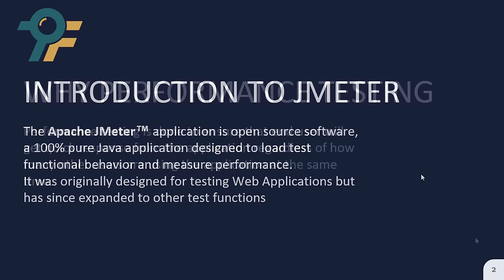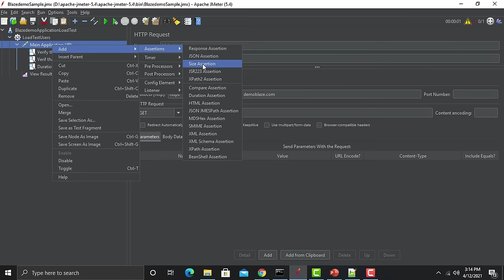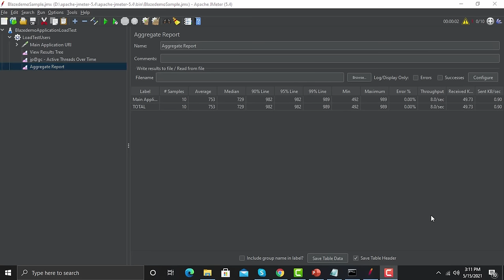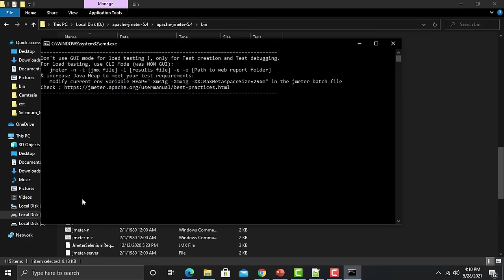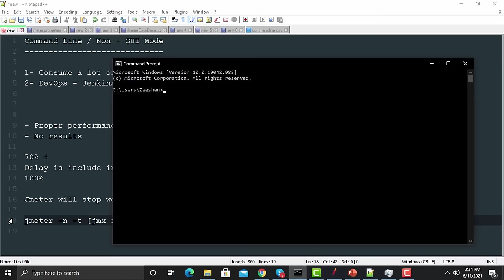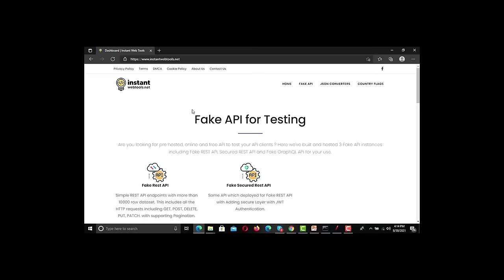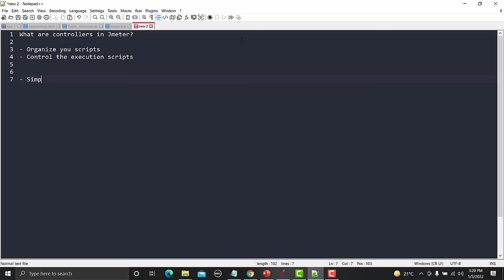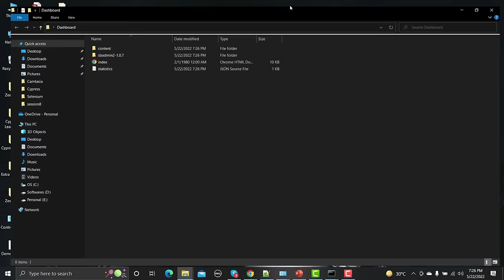JMeter Full Course - Master JMeter in 5 Hours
0:00 Intro
0:08 What is JMeter and how to download and run JMeter on Windows Machine
8:10 JMeter Folder structure and Purpose of each folder
16:18 Understanding of JMeter Graphical User Interface
23:33 Understanding of JMeter Elements
30:30 Creating JMeter script with real-time example
36:20 What are Assertions in JMeter and how to use them with Real-time Examples
51:55 Detail understanding of thread group with real-time examples
1:03:00 What is HTTP(S) Test Script Recorder and How to use it in real-time
1:18:40 How to use the BlazeMeter extension to create performance scripts
1:29:00 Detail understanding of aggregate report with real-time example
1:41:16 Detail understanding of View results in a table with real-time example
1:55:00 Detail understanding of Aggregate Graph with real-time example
2:06:50 Detail understanding of response time graph with real-time example
2:16:28 What is JMeter Plugins Manager and How to install it in JMeter
2:25:00 How to create a database plan and Test the performance of Database queries
2:35:00 How to test the performance of SOAP and REST APIs
2:48:14 How to test the performance of FTP Request
3:01:20 How to run JMeter Scripts from Command LineNon- GUI Mode
3:14:15 How to generate HTML Reports in JMeter
3:35:16 Understanding and configuring HTML report
3:51:59 How to use CSV Data Config for Data-Driven Testing
4:05:00 What are timers and how to use them in JMeter
4:19:20 What are variables & functions and how to use them
4:38:21 Simple and Once Controller with example in JMeter
4:46:30 Loop and Interleave Controller in JMeter with example
4:58:12 What is HTML Link Parser with a real-time example
5:11:23 How to execute multiple thread groups sequentially
5:18:31 org.apache.jmeter.report.dashboard.GenerationException